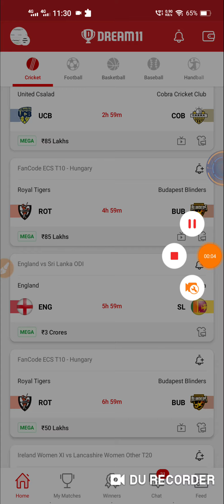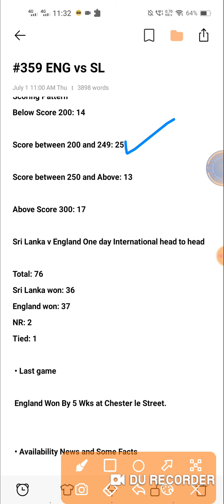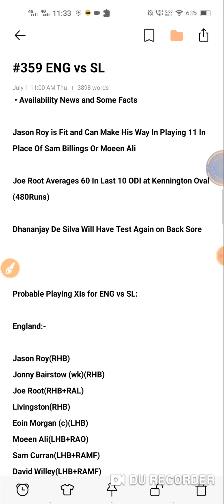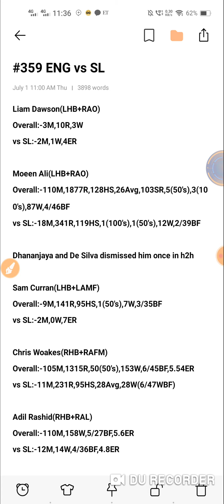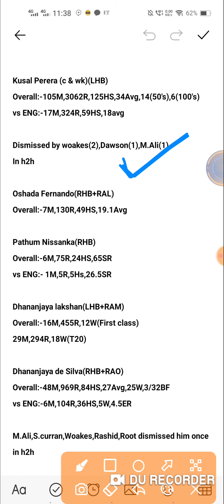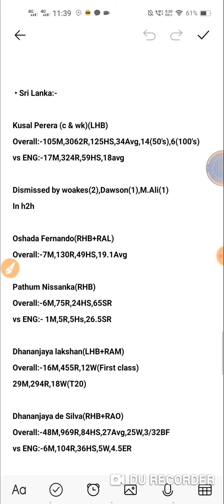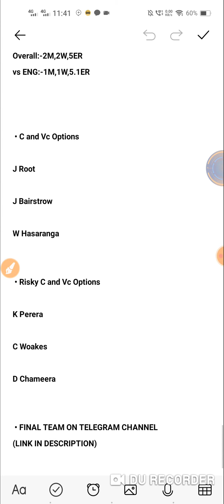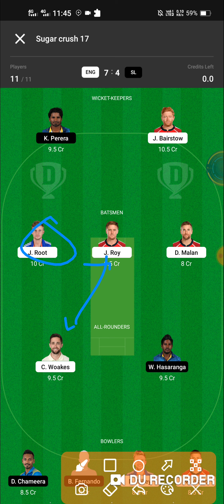ENG vs SL 2ND ODI Dream11 Prediction, ENG vs SL ODI ODI Dream11 Team, SL vs ENG 2nd ODI Dream11 Team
Your query

ENG VS SL
SL vs ENG
ENG vs SL 1ST ODI MATCH
ENG VS SL DREAM11 TEAM
ENG vs SL players Stats
ENG VS NZ ODI Playing11
ENGLAND vs SRI LANKA ODI Match Prediction
Riverside Ground, Chester-le-Street Pitch Report
Chester-le-Street Pitch Report
SRILANKA tour of England 2021
Fantasy Dream Team
ENG vs SL pitch report
ENG vs SL Report
 Pitch Report
Pitch Report
ENG vs SL dream11 team today
ENG vs SL today match prediction
ENG vs SL
ENG vs SL 2021
ENG vs SL 2020 highlights
ENG vs SL highlights
ENG vs SL dream11 analysis
ENG vs SL best dream11 team
ENG vs SL dream11 team prediction
ENG vs SL playing 11
ENG vs SL 3rd T20 Match Preview & Analysis
ENG vs SL head to head
ENG vs SL live score
ENG vs SL live match
ENG vs SL 1st ODI 2021
ENG vs SL T20 Dream11 Team
ENG vs SL 1st ODI Prediction
ENG vs SL 1st ODI playing 11
ENG vs SL dream11 best team
ENG vs SL dream11 prediction
ENG vs SL match prediction
ENG vs SL Live
SL vs ENG
SL vs ENG 1st ODI 2021
England vs Sri Lanka
Peshawar Zalmi vs Islamabad United
England vs Sri Lanka 2021
England vs Sri Lanka dream11
England vs Sri Lanka 1st ODI Match
England vs Sri Lanka Live Stream
England vs Sri Lanka Live Streaming
England vs Sri Lanka Head To Head
England vs Sri Lanka Match Prediction
England vs Sri Lanka Dream11 Prediction

1. This analysis is based on my

2. Dream11 takes great care to comply with all central and state legislation in India to ensure that  users are fully protected. Every contest on  platform is carefully designed to comply with applicable statutes and regulations in India.